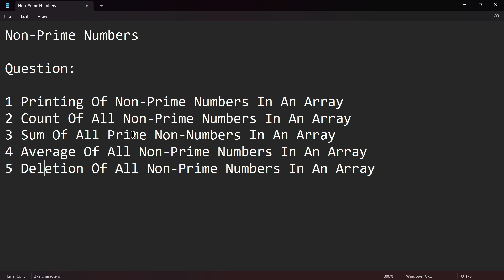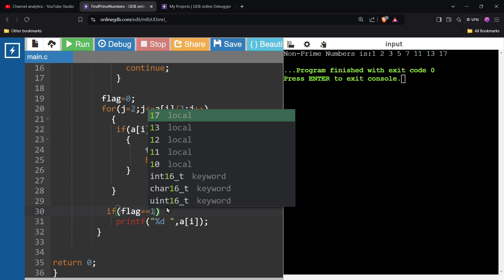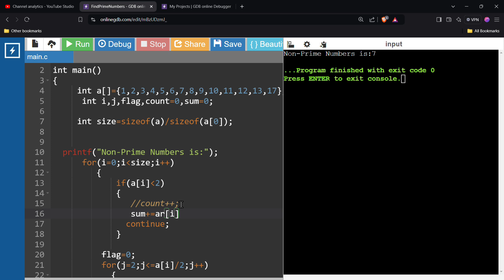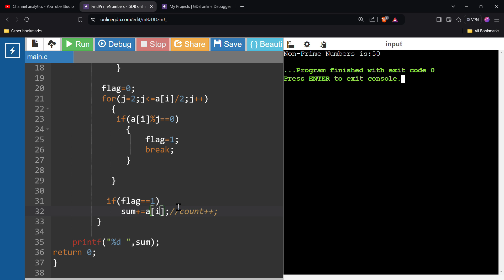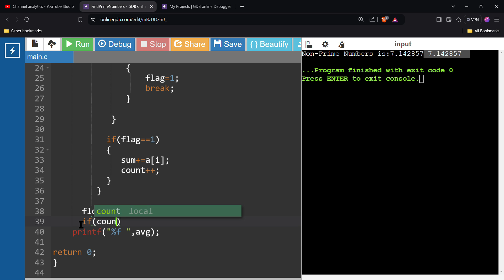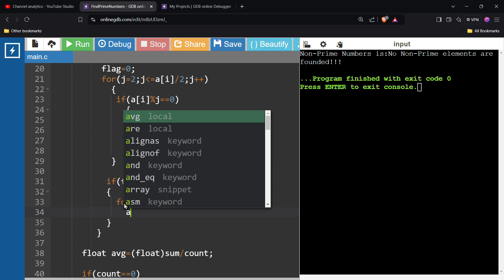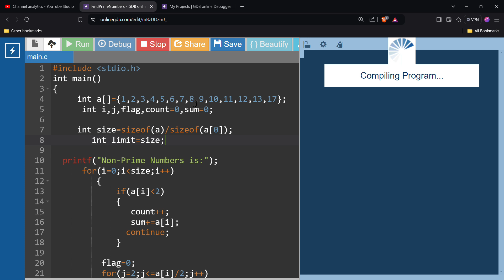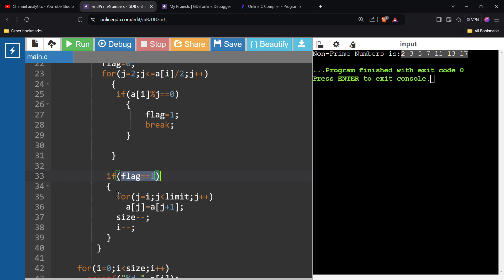Printing ,Count ,Sum ,Average ,Deletion Malayalam || Fumigation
Non   Prime Elements Related Questions,Printing,Count,Sum,Average,Deletion Malayalm || Fumigation

00:00 INTRO
0:34 Printing Of Non-Prime Elements In An Array
3:24 Count Of Non-Prime Elements In An Array
5:20 Sum Of Non-Prime Elements In An Array
7:30 Average Of Non-Prime Elements In An Array
10:10 More Accurate Average OF Non-Prime Elements In An Array
11:50 Deletion OF Non-Prime Elements In An Array
16:40 Summary Of Deletion